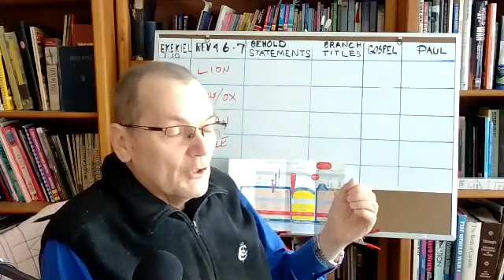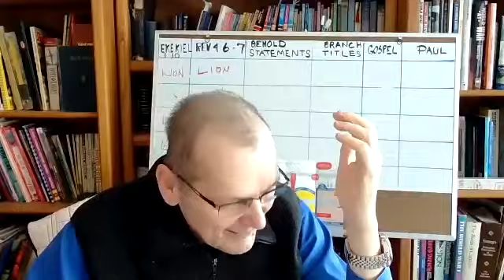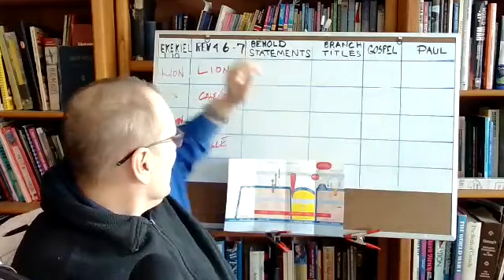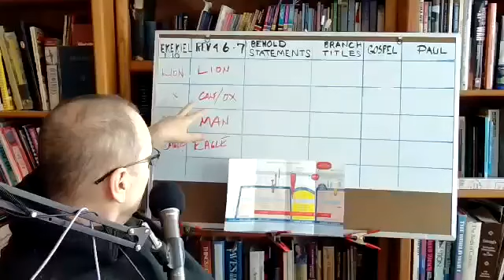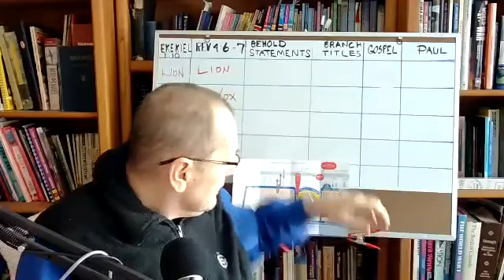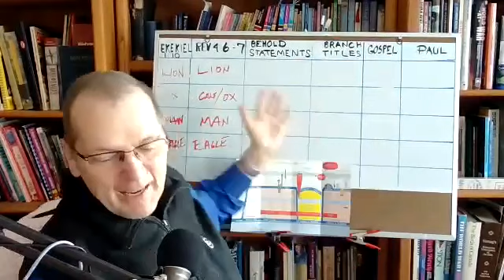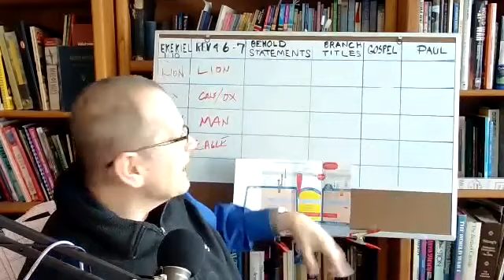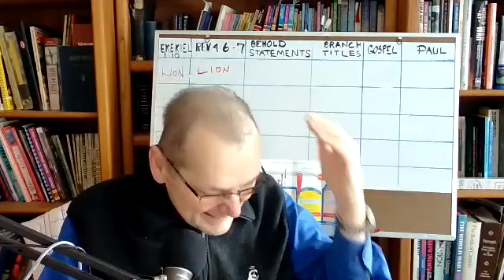Ernie & Lennie - 2-11-23 - God's Word, Four Gospels, & What God Wants Us to Know